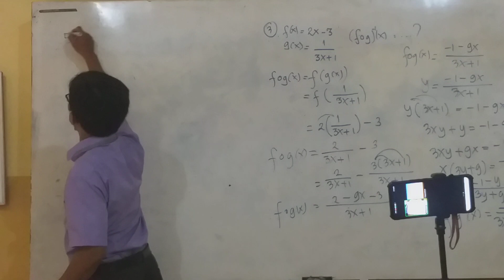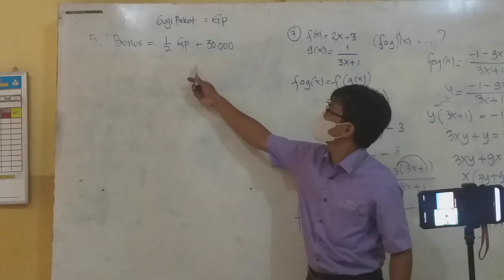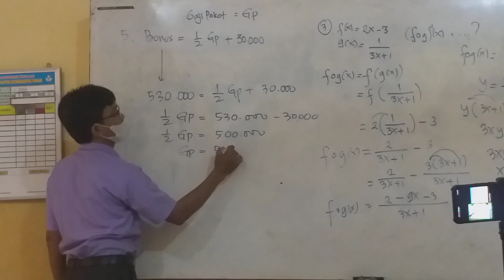17 Februari 2022